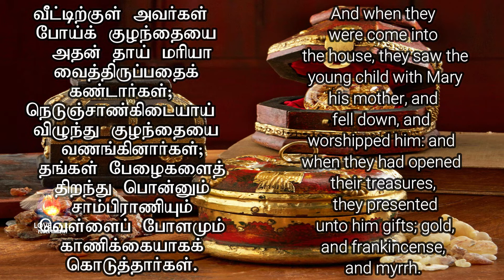DAILY MANNA - DAY 225